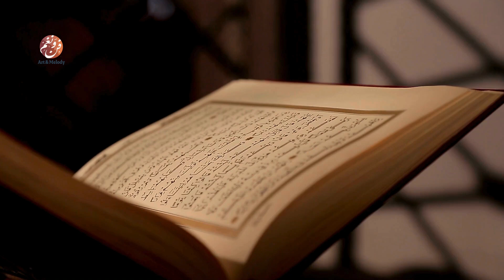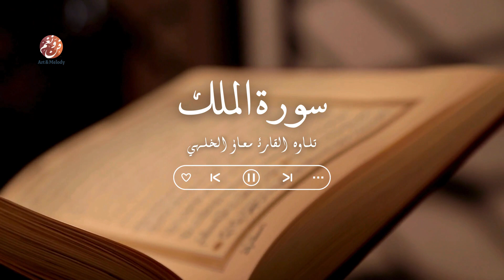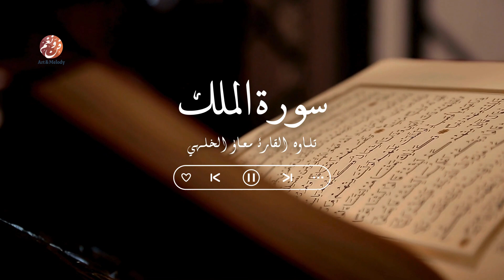Muadh El Kholti - Surat Al Mulk - سورة الملك | تلاوة بصوت القارئ معاذ الخلطي | برواية ورش عن نافع